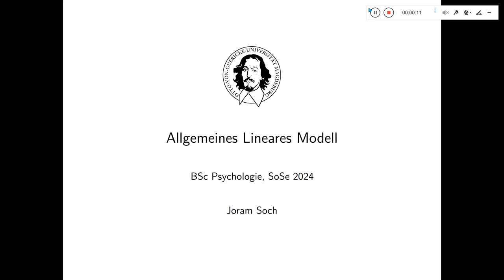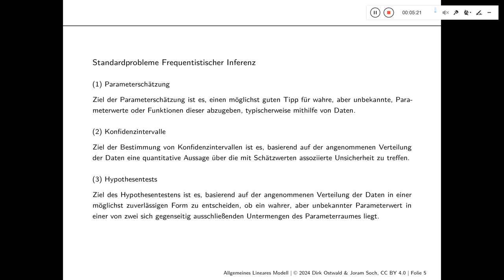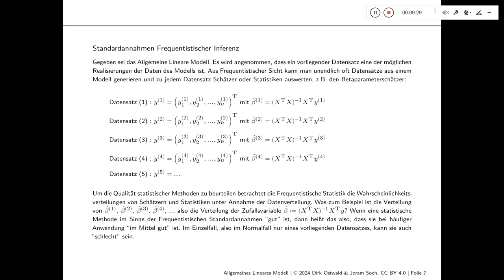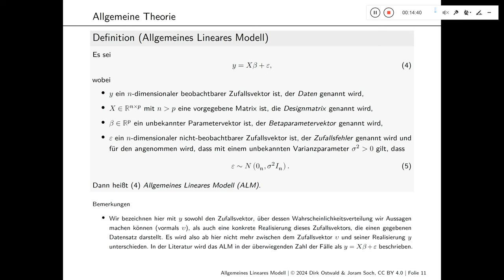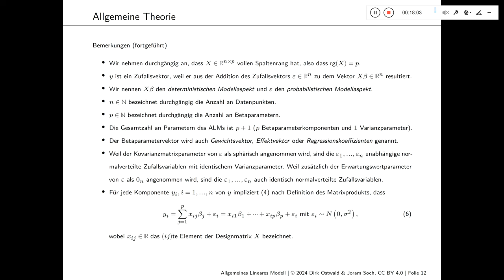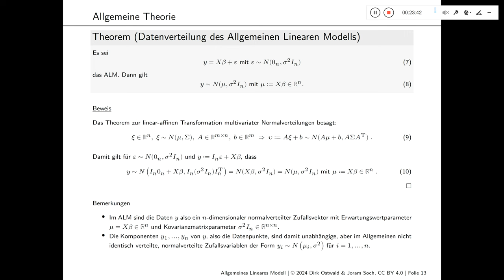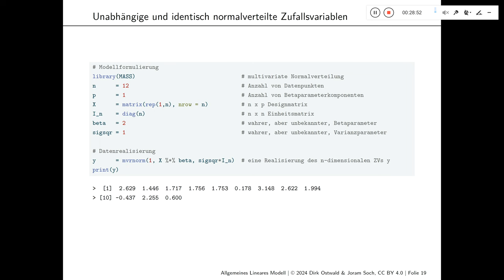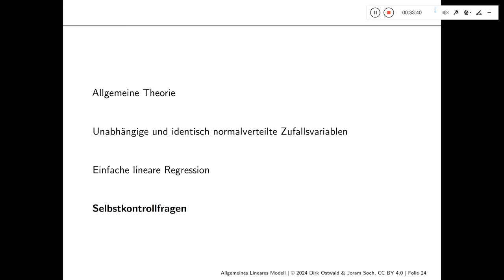(5) Modellformulierung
Otto-von-Guericke-Universität Magdeburg
Sommersemester 2024

Joram Soch
Vorlesung "Allgemeines Lineares Model"
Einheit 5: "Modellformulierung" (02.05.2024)